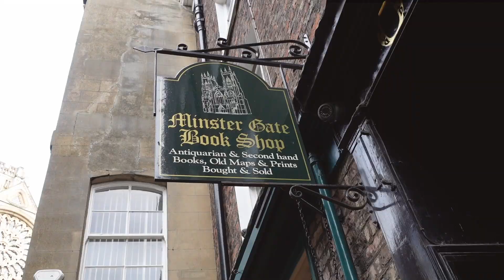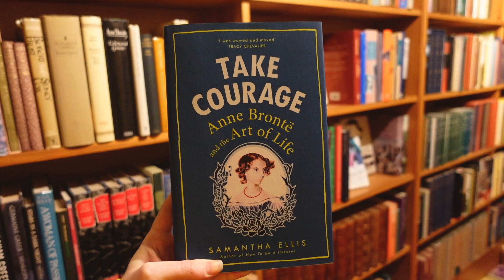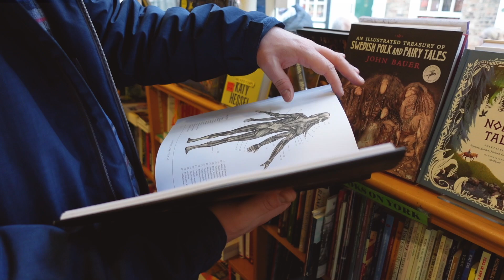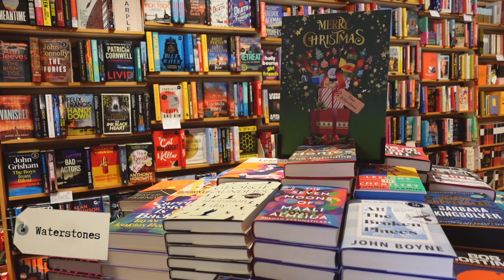Moving to York? 4 book shops and a little life update 🍂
Come book shopping with me in York and discover the joy of a chocolate shot! ❤️ I'm really looking forward to sharing the next chapter of our lives with you as we start preparing to leave London! Lots more book shopping vlogs to come 📚

Here are my recommendations on 10+ things to do York and/or how to spend 24/48hrs in York!

Places (in order of appearance):
St Mary's Abbey
York Minster
Dean's Park/Minster gardens
Minster Gate Book Shop
Hebden Tea Experience
Monk Bar Chocolatiers
City walls & York St. John
Little Apple Book Shop
York Waterstones
Fossgate Book Shop
Holy Trinity Church, Goodramgate
The Vintage Rose Café
St Mary's Abbey